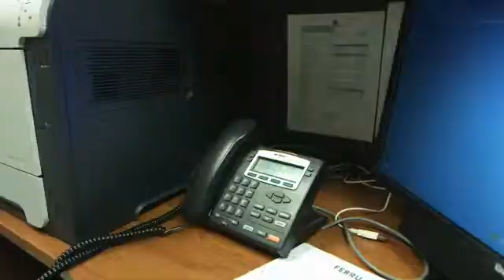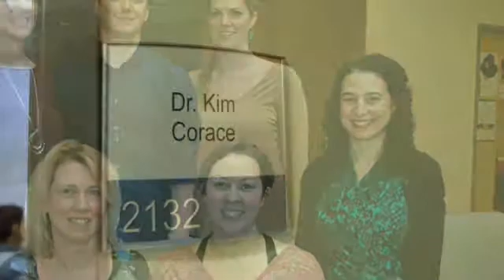Dr. Kim Corace | Inspiration Award Recipient [Young Researcher Category]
Dr. Kim Corace demonstrates how research and science inform clinical practice and lead to improved quality of care. Since earning her Ph.D. in Clinical Psychology from York University in 2008, Dr. Corace has demonstrated an outstanding track record in building regional, provincial, and national research and clinical collaborations and partnerships. She was recruited as The Royal’s Director of Research and Program Development in the Substance Use and Concurrent Disorders Program and as a Clinician Scientist at The Royal’s Institute of Mental Health Research, proudly affiliated with the University of Ottawa. Dr. Corace’s research, clinical, teaching, and advocacy efforts have led to sustainable improvements in mental health and addiction care, better client outcomes, and reduced stigma. She inspires hope in clients and families, gives impetus to the research community, and is a catalyst to improve the mental health and addictions system.